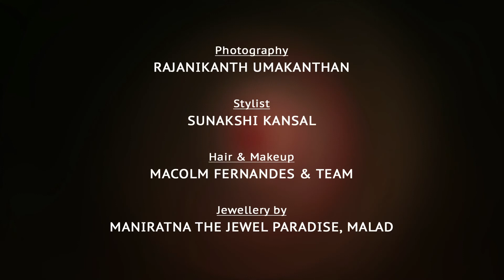Behind The Scenes - Samyakk Photo shoot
BTS of Samyakk Clothing Photo-shoot with Miss India World, Priyadarshini Chatterjee & Miss Tourism International Rashmi Buntwal. Shot by ALTBL.